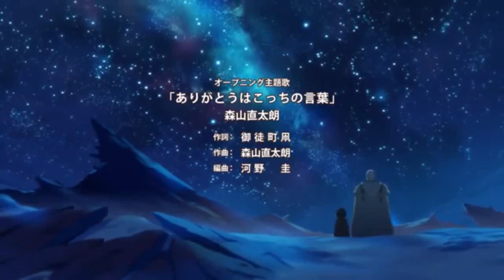Esse Ultimo Episodio Foi Teste Pra Cardíaco - Somalia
Mano esse ultimo episodio foi de corta o coração , a todo momento eu achava que esse golem ia morre, que bom que ele nao morreu né ufaa deu ate aquela alivia no coração no final haha .